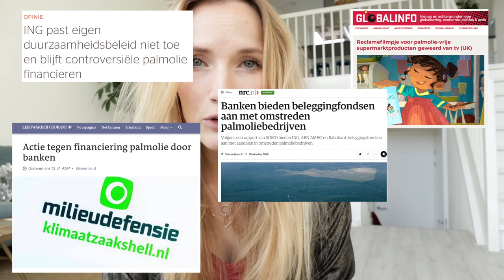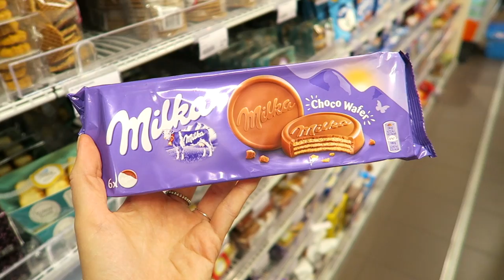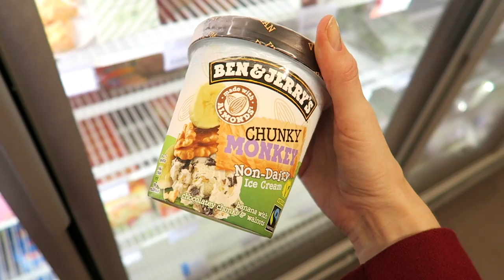Dit gebeurt er als je een week geen palmolie gebruikt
In deze video probeer ik een week zonder palmolie te leven: is het haalbaar? Moet je het willen? Hoe zit het met duurzame palmolie? Ik ging op onderzoek uit en sprak o.a Milieudefensie.

Overtoom 255
1054HW Amsterdam